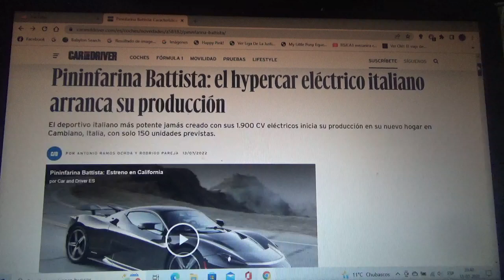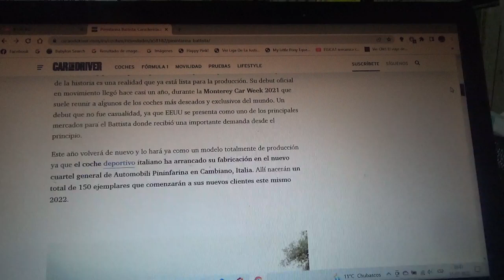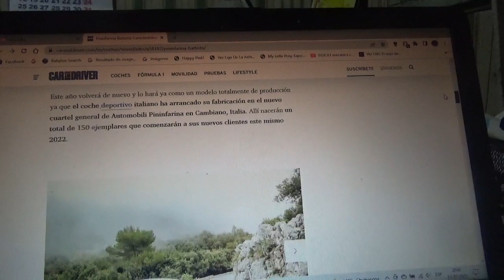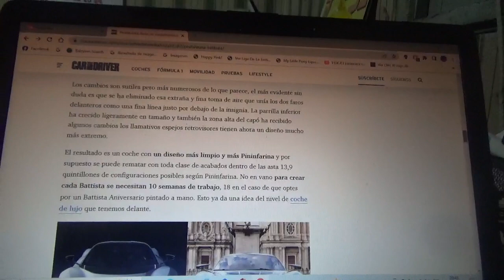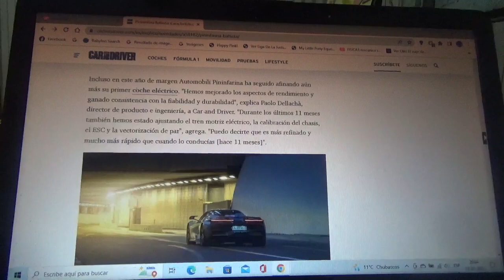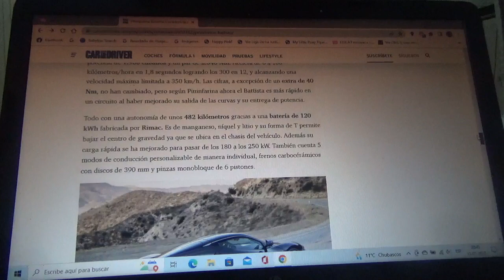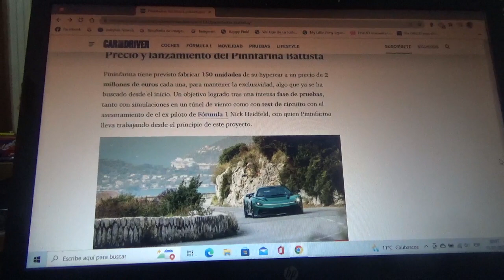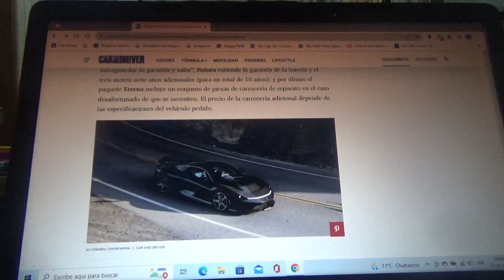Pininfarina Battista nueva información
En este vídeo nuevamente les explico como es este nuevo coche hypercar totalmente eléctrico que ya arrancó de manera oficial su producción que solo tendrá 150 ejemplares